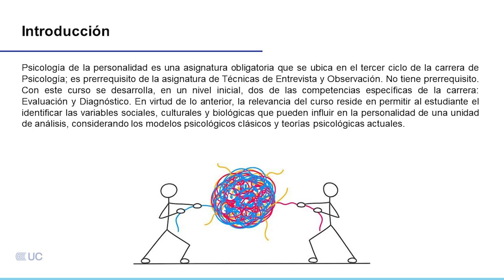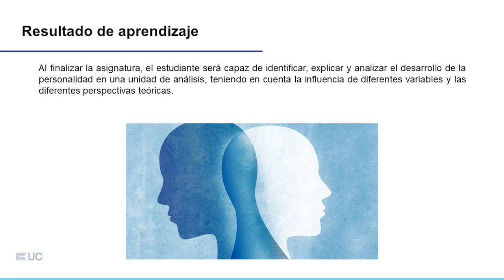Presentación de la asignatura: Psicología de la Personalidad